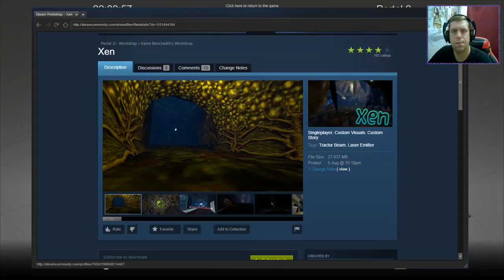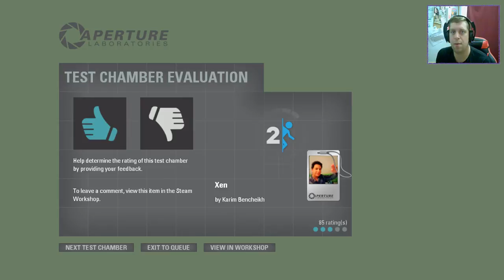[Portal 2] "Xen" by Karim Bencheikh